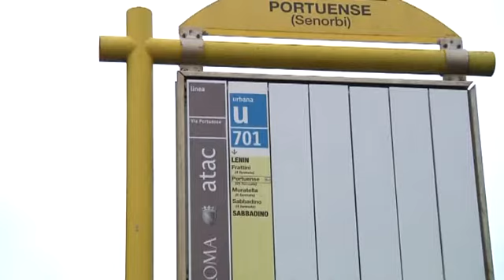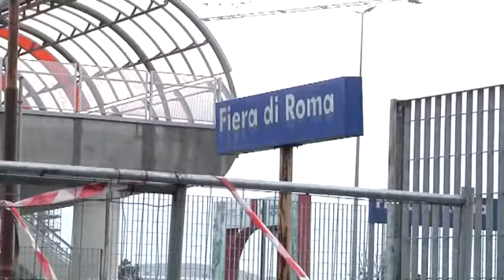Piana del Sole richieste dei cittadino - canale 10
I cittadini di Spallette e Piana del Sole chiedono trasporti pubblici migliori. Per il capolina del 701 erano gia’ stati stanziati 40mila euro.